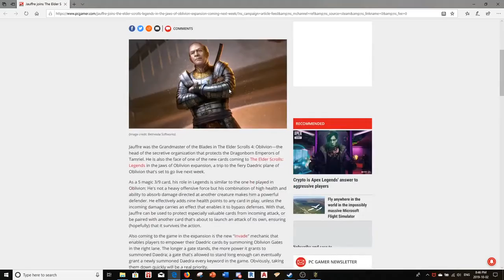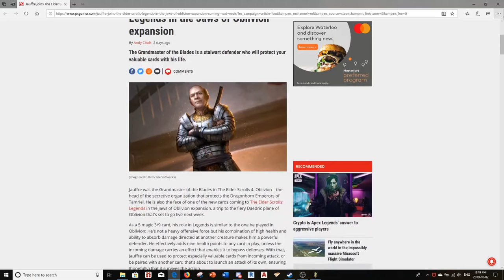Prankster Mage Review/Jauffrie Review (Elder Scrolls Legends)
I'm a bit late on both of these, but I'm doing a quick review of the new promotional card, Prankster Mage (and cover what I believe to be a cleaver nod to a certain Oblivion character) and of one of the new Jaws of Oblivion cards, Jauffrie. I proposed another interesting take on what the card could have been, but I do like what they currently have made, as it does stay within the theme of the Blades as a whole; to protect the Emperor of Cyrodiil with their lives.